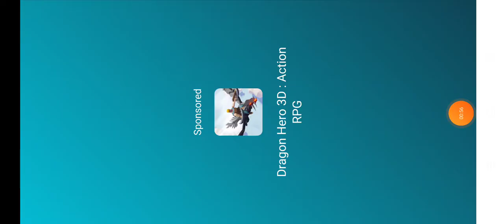April 18, 2021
I like fanny video, cute baby